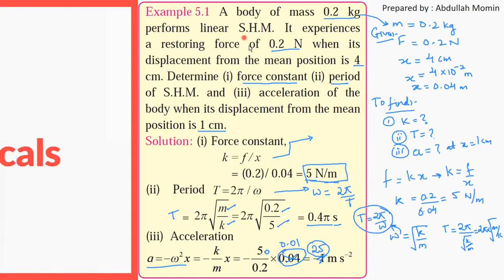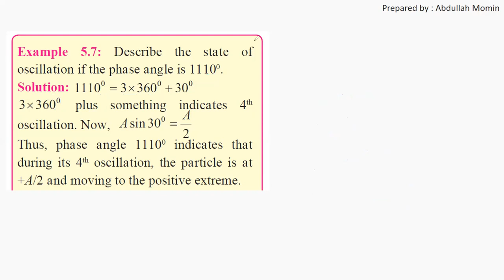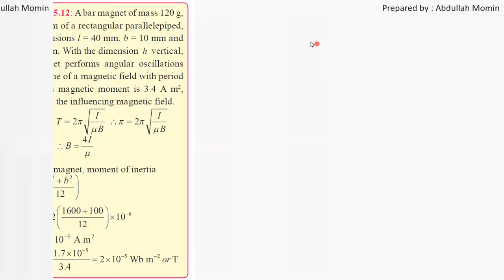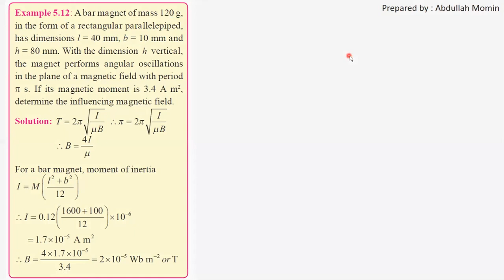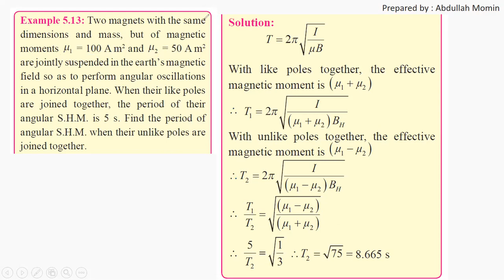Class 12 Physics Oscillations Numericals Part 3